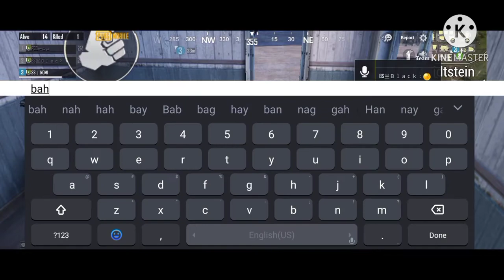Gameplay Livik BS VeNoM KEEp Supporting . End Tk Dekna